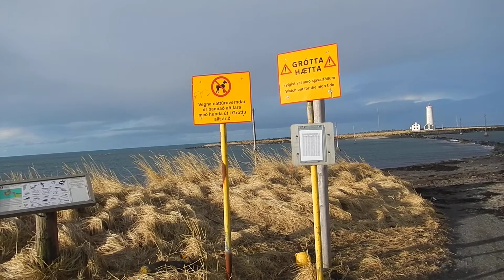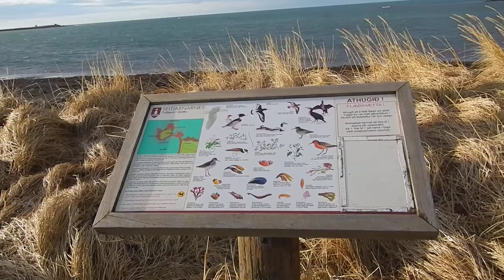Grótta világítótorony, 2014.02.08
A Grótta világítótorony tövében, Reykjavík külvárosában, Izlandon, 2014 február nyolcadikán.